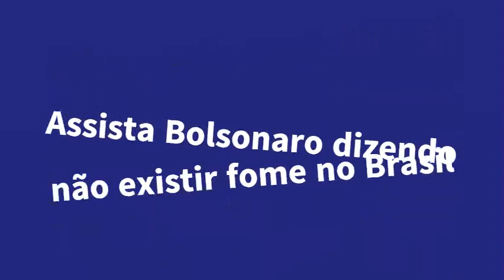O HORROR DA FOME ESTÁ DE VOLTA AO BRASIL | Blog do Cadu Amaral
SIGA NOSSO PERFIL NO INSTAGRAM @blogdocaduamaral

A maior mazela social do governo Bolsonaro é a volta da fome. E não adianta seus defensores falarem que a culpa é dos governadores que adotaram medidas restritivas para combater a pandemia.

Esse tipo de ação foi adotado em vários países do mundo e a fome não virou realidade para além da estatística nesses locais.

A fome voltou ao Brasil porque o atual governo é anti-pobre. Anti-povo.

Quando iniciou a pandemia, o Planalto queria dar, a duras penas, um auxílio de 250 reais.

O Congresso impôs 600 reais.

Mas logo o valor foi reduzido e o benefício acabou.

Como acabou também o Bolsa Família, programa de transferência de renda mais exitoso que já feito no país e reconhecido mundo a fora.

Em seu lugar ele propõe algo que só vai durar até dezembro de 2022.

Ou seja, até depois das próximas eleições.

E o valor máximo de 400 reais só deve ser atingido no último mês.

Fará isso somente por causa da eleição.

Bolsonaro não mudou a política de preços da Petrobras e a manteve dolarizada.

Isso encareceu tudo. Num efeito cascata perverso que estrangula a classe média e aniquila os mais pobres.

Algo esperado já que Bolsonaro sempre disse que pobre não serve para nada.

No mês de outubro, em Fortaleza, pessoas atacaram um caminhão de lixo em busca do que comer.

Nas manifestações pelo impeachment de Dilma, um dos lemas era quero meu país de volta.

Naquela época, a fome era traço estatístico no Brasil. E o desemprego estava em 4%

Empregadas domésticas viajam de avião, veja só a petulância.

O país de volta que a turma com a camisa da CBF bradava era esse o da fome e do desemprego.

Ao me lembrar disso, me questiono.

Será um dia poderemos voltar a usar uma camisa da seleção sem parecer um idiota?

Mas e você, o que acha disso tudo. Deixa aí nos comentários.

Grande abraço.

HOMEM IMPLORA POR COMIDA EM ÁREA NOBRE DE BRASÍLIA: ‘É FOME’

DESEMPREGO EM DEZEMBRO CAI PARA 4,3%, O MENOR ÍNDICE DA HISTÓRIA

Guedes diz que dólar alto é bom: ‘empregada doméstica estava indo para Disney, uma festa danada’

AUXÍLIO BRASIL DE R$ 400 ATÉ DEZEMBRO DE 2022 É 'OBRA ELEITOREIRA', DIZ RELATOR DA MP QUE CRIA O PROGRAMA